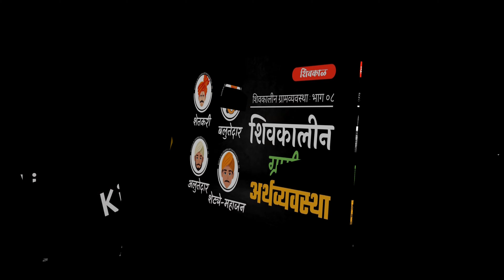शिवकालीन ग्रामीण अर्थव्यवस्था | Shivkalin Rural Economy | Agriculture | Business | Village | Tax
गावाची सामाजिक, आर्थिक जडणघडण स्वयंपूर्ण आणि स्वायत: होती. कला, संस्कृतीमुळे गावांना सामाजिक स्थैर्य लाभले होते. जाती संस्था, पंचायत, जातींच्या न्यायालयाद्वारे लोकजीवनावर नियंत्रण निर्माण झाले. खेडी स्वयंपूर्ण असून खेडी परस्परांशी संबंध नसलेल्या गणराज्यासारखीच होती. कारण प्रत्येक गाव आर्थिकदृष्ट्या स्वयंपूर्ण होते. सामाजिकदृष्ट्या एकसंघ असून ती साध्या-सुध्या ग्रामीण हस्तव्यवसायधीष्टीत अर्थव्यवस्था व सुसंघटीत लोकजीवनाचे केंद्र बनले होते.
या काळातील गाव आणि वस्त्या संरक्षण आणि आर्थिक व्यवहाराच्या बाबतीत स्वयंपूर्ण होते . त्यामुळे गावकऱ्यांची स्थानिक पातळीवर दैनंदिन गरज पूर्ण होत असे.

*शिवकालीन ग्रामव्यवस्था*